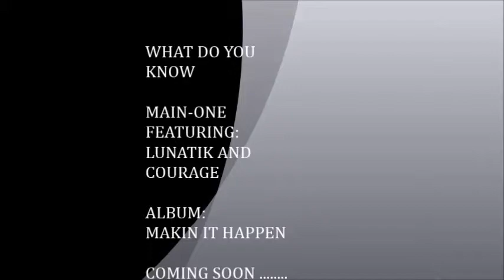WHAT DO YOU KNOW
MAIN-ONE MAKIN IT HAPPEN
MAIN-ONE
FEATURING: LUNATIK AND COURAGE
2006- NOW 2014